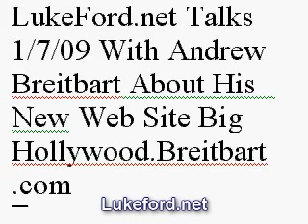Luke Ford Interviews Andrew Breitbart III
Breitbart, who helped establish the Drudge Report and the Huffington Post, has discarded more good ideas than most of us have had.